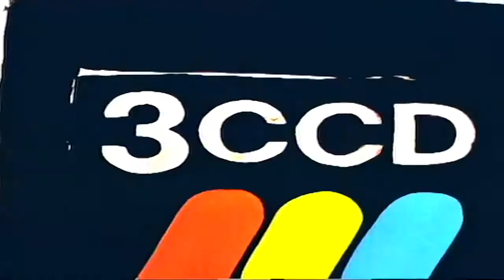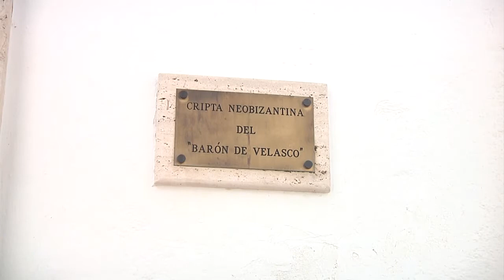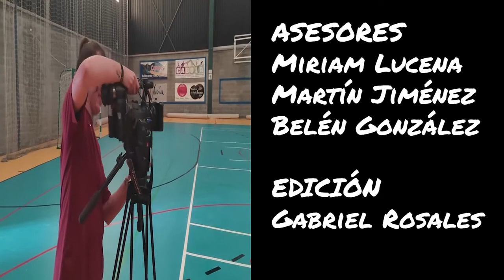(18/12/21) VOTA AL REPORTAJE DE ARJONA EN EL PROGRAMA EXPERIENCIA TV DE CANAL SUR TV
VOTA AL REPORTAJE DE ARJONA EN EL PROGRAMA EXPERIENCIA TV DE CANAL SUR TV.

Experiencia TV es un programa de Canal Sur TV donde se da oportunidad a los nuevos comunicadores audiovisuales a presentar sus reportajes.

En Arjona, Susana Garrido Benítez, ha elaborado un documental sobre el arte neobizantino de la Cripta del Barón de Velasco.

¡Mucha suerte! 🤞